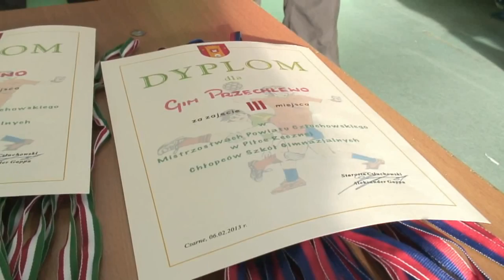Mistrzostwa Powiatu w Piłce Ręcznej Gimnazjum - Czarne 4, 6. lutego 2013 r.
Materiał zawierający krótką relację z Mistrzostw Powiatowych w Piłce Ręcznej Dziewcząt i Chłopców w wieku gimnazjalnym. Wyemitowany zostanie w Programie Lokalnym TV CZARNE dn. 14 lutego 2013 r.